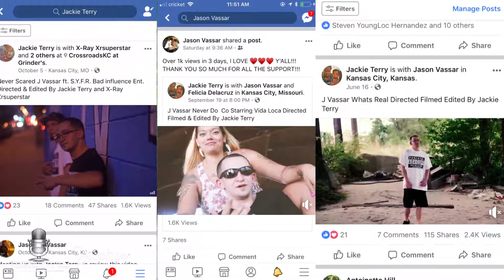Jackie's Interview & Podcast Interview With J Vassar & Felicia Delacruz